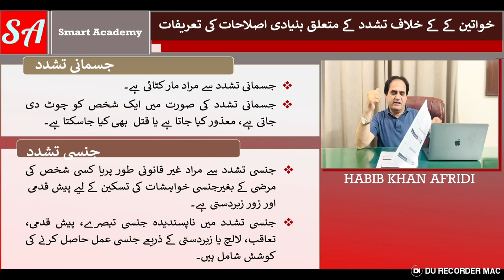Economic violence/معاشی تشدد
In this illuminating video by Versa Learn Hub, we delve into the often overlooked yet impactful issue of economic violence, shedding light on its various manifestations and repercussions. Our comprehensive analysis explores the subtle ways in which economic coercion and control can manifest within personal and professional relationships, affecting individuals' financial independence and overall well-being.

We discuss the systemic power imbalances and coercive tactics that underlie economic violence, emphasizing the importance of recognizing and addressing this form of abuse within our communities. Through an examination of redressal measures and support systems, we aim to empower viewers with the knowledge needed to identify economic violence and provide meaningful assistance to survivors seeking financial independence and stability.

Furthermore, our video emphasizes the crucial role of education and advocacy in fostering financial literacy and empowerment, promoting a culture of economic equality and resilience. Join us in our mission to raise awareness, advocate for survivors, and promote a society free from all forms of economic violence.